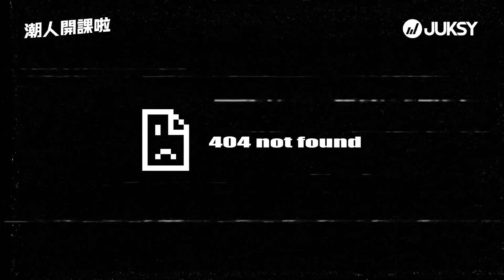何謂財富自由？薯條加大、滷肉飯加蛋根本小CASE！【潮人開課啦 EP50 】CharlesKeith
你覺得什麼情況才能算是財富自由呢？
想買什麼就買什麼其實也就算吧！不需要思考，買就對了！
這回我們來到中山站看看街頭的大家，對於財富自由的定義是什麼？
還有今天買了什麼好貨？

CHARLES & KEITH